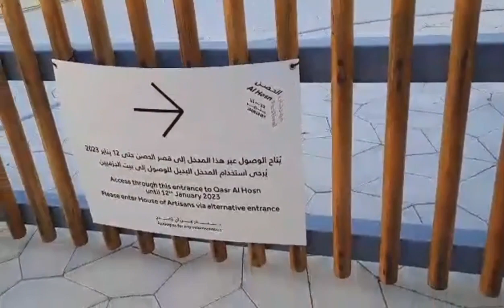part1 Al Hosn Festival/WATCHING AIR SHOW AT AL HOSN PARK ABU DHABI#uae#amazing